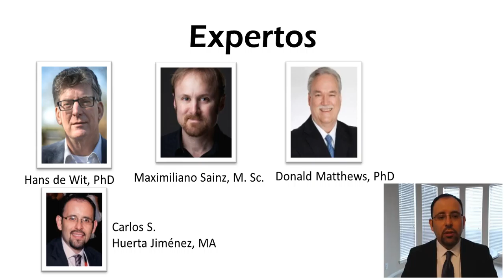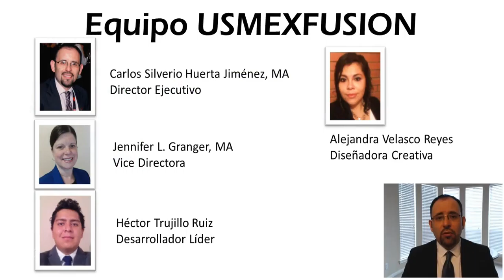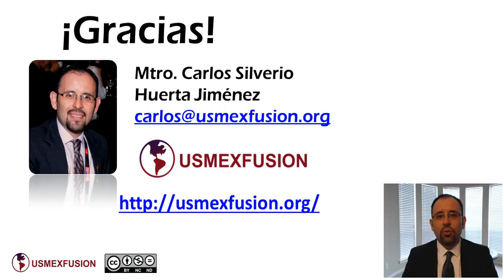Cierre Evento Abril 2016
Mensaje de Cierre del Evento en Línea de Abril 2016 "Cultivando la Internacionalización en el Ámbito Académico de IES"